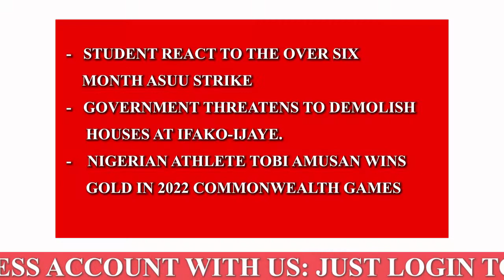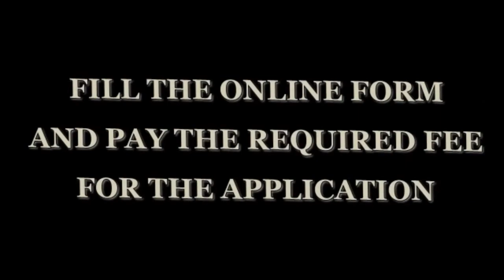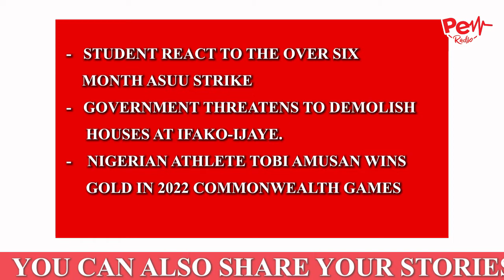NEWS PACKAGE BY JENNIFER'S GROUP HND 1,22 SET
FOR PENRADIO